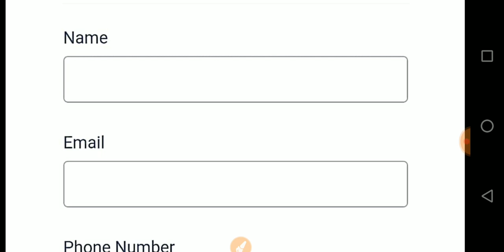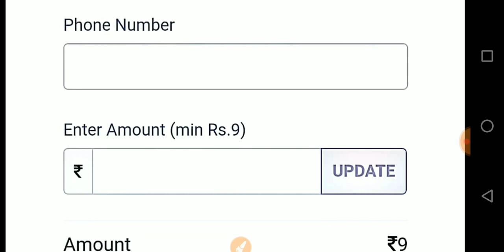69000 उत्तरप्रदेश शिक्षक भर्ती परीक्षा 2018-19 के लिए All Subject Handwritten Notes By Mohit Tezzas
69000 उत्तरप्रदेश शिक्षक भर्ती परीक्षा 2018-19 के लिए All Subject Handwritten Notes By Mohit Tezzas Sir
Download Notes👇👇👇👇👇
1.सूचना तकनीकि, विज्ञान,बाल मनोविज्ञान(शिक्षक भर्ती परीक्षा हेतुBy Mohit Tezzas)